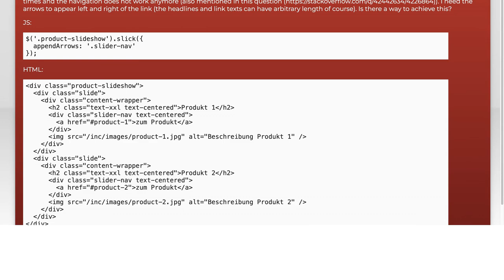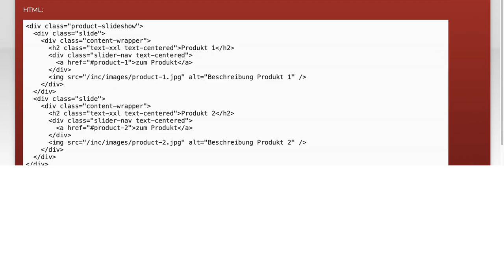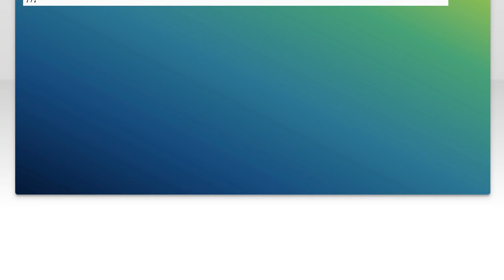Append slick arrows inside the slide content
javascript: Append slick arrows inside the slide content

Related to: javascript, css, slick.js